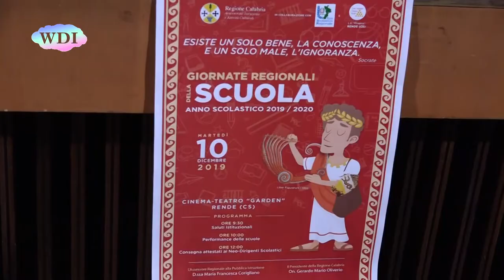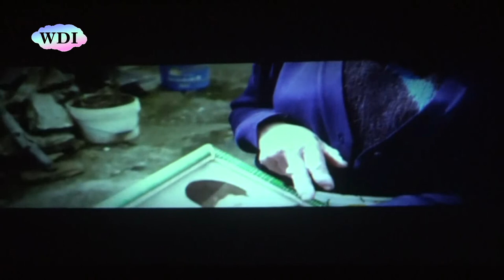Cosenza: Regione Calabria, “Le giornate regionali della scuola”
Il cinema teatro “Garden” di Rende ha ospitato la manifestazione finale de “Le giornate regionali della scuola”, organizzate dalla Regione Calabria in collaborazione con l'Ufficio scolastico regionale e il liceo scientifico “Pitagora” di Rende. Nel corso della cerimonia conclusiva è stato anche presentato un docu-film che racconta, attraverso le voci di alcuni scrittori, l'identità autentica della Calabria e della sua gente.